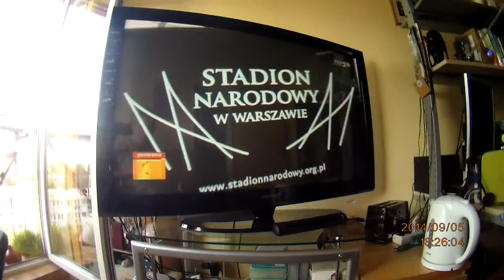Halowy windsufing na Stadionie Narodowym